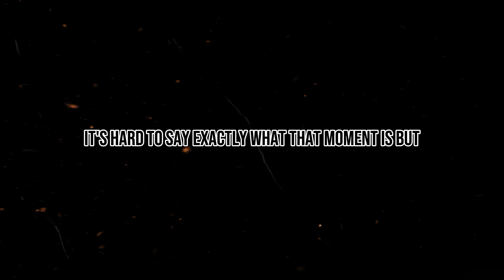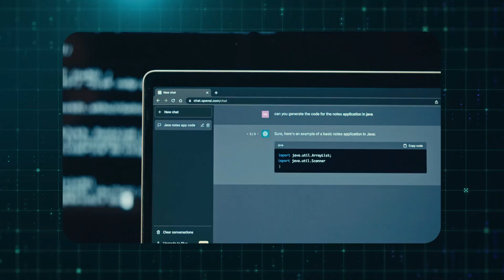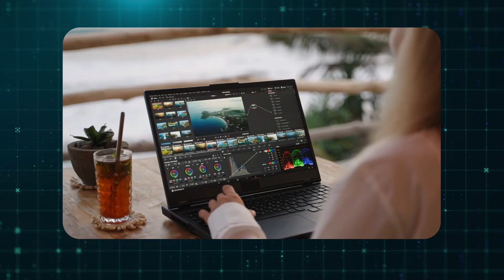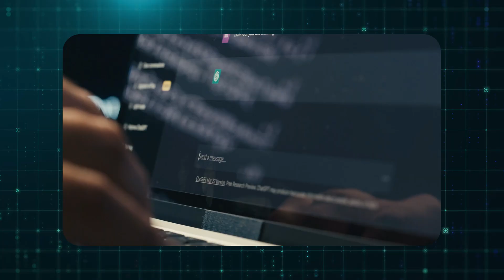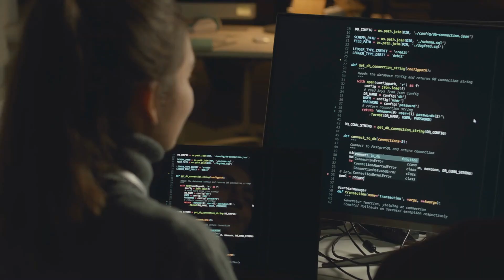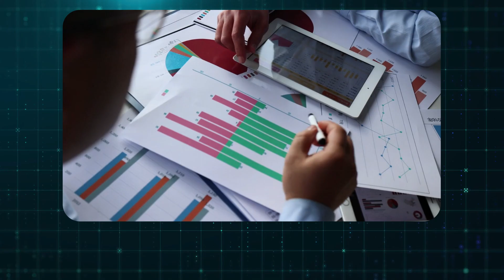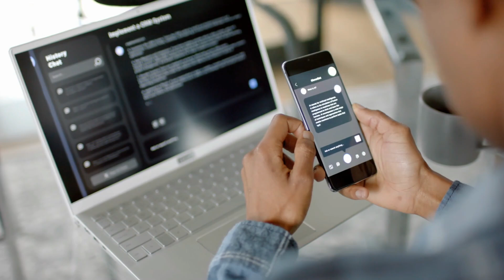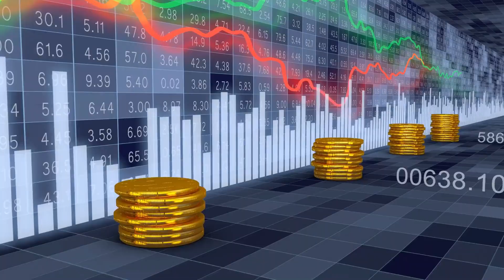5 High Income Ai Jobs That Make You Rich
💼 Want to land a high-paying AI job in 2025 — without a degree or coding background?
In this Futurecore episode, discover 5 powerful AI careers you can learn in just 30 days. These jobs are remote-friendly, scalable, and require no formal education — just real skills.

👉 Here’s what you’ll learn:

What each AI job is and why it's in high demand
The best tools (like ChatGPT, Midjourney, ElevenLabs & Runway ML)
Where to learn fast and build a portfolio
Who’s hiring in 2025
How to start freelancing or working remotely
🔥 Whether you want to become a Prompt Engineer, AI Content Creator, Chatbot Designer, Workflow Consultant, or AI Video Editor, this guide will show you exactly how to start — step-by-step.

📌 Tools, platforms, salaries & learning paths included!